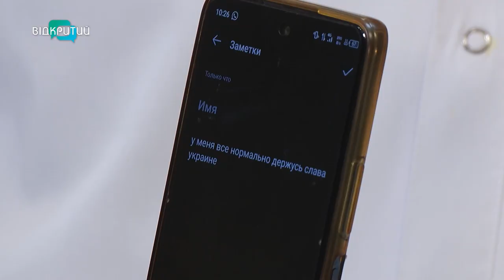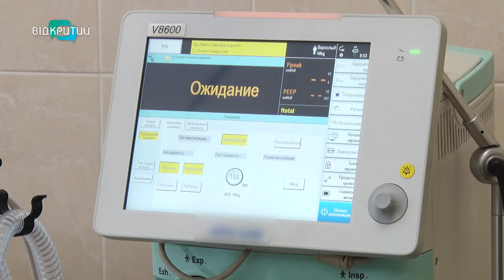В одній із лікарень Дніпра рятують бійця з Бахмутського напрямку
Його обличчя – відображення «руського міра» в Україні. У цьому відео – історія бійця з Першотравенська, який захищав державу на Бахмутському напрямку. Детальніше👇